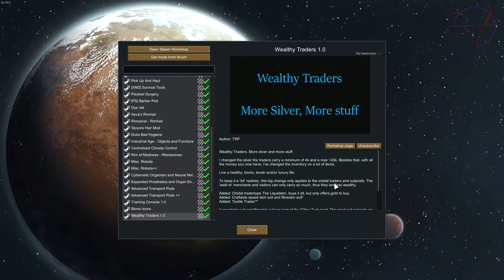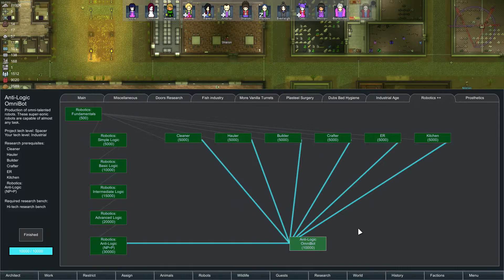Vampires, Werewolves and In-Between - RimWorld RolePlay - SEASON 2 Episode 11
I wrote the script for the "cutscene" really fast so it might be little cringy and error-ish. Josie could use a female voice, but that's beyond my abilities.

About the RimWorld RolePlay Series:
I sat to the season 2 like to an old-school tabletop RPG. Ran through the story from Season 1, created characters tailoring them carefully based on simple systems to balance them out evenly (eventhough I know they still overpowered), but before that I picked mods, which add to already great game.

-Artie

RimWorld is developed and published by Ludeon Studios.

Mods used in the game:

Miscellaneous 'CORE'
Author: Haplo

JecsTools
Author: jecrell

HugsLib
Author: UnlimitedHugs

[T] MoreFloors
Author: Telkir

[XND] Survival Tools
Author: XeoNovaDan

[WD] Soil Contrast 1.0
Author: Wemd

Misc. Robots
Author: Haplo

Misc. Robots++
Author: Alaestor

Doors Expanded
Author: Jecrell

FishIndustry
Author: Rikiki

Wall Light
Author: Murmur

[KV] Show Hair With Hats or Hide All Hats - 1.0  Author: Kiame Vivacity

Psychology
Author: Linq

Hospitality
Author: Orion

More Furniture 1.0
Author: Anonemous2

Plasteel Surgery
Author: Neon1028

[PS] Barber Pod
Author: Neon1028

Dye Vat
Author: Sam_

Xeva's Rimhair
Author: Orion

Rimsenal - Rimhair
Author: rooki1

Spoon's Hair Mod
Author: Spoonshortage

Centralized Climate Control
Author: Vasu Mahesh (coldtoad)

(if there is an error or links changed, please let me know I will correct it at once)

V-Empire Links:

➤ We Stream too! Follow to know when

♫ The Wish by Devon Church

♫ Dynamic Synaptic by South London HiFi

♫ Feather Duster by Geographer